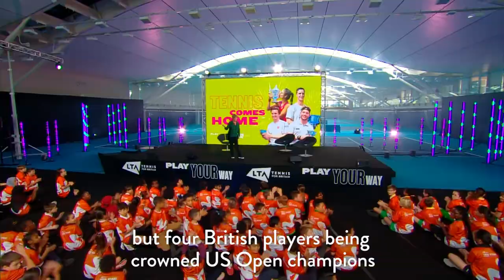Emma Raducanu and US Open champions answer quickfire questions from LTA Youth kids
US Open champions Emma Raducanu, Joe Salisbury, Alfie Hewett and Gordon Reid answer questions from LTA Youth players at our Homecoming event at the National Tennis Centre.

The players answered questions on why did they chose tennis, what's the best way to get into tennis and what's your best advice.

Keep up to date with the latest from tennis in Britain

You can also find us on:
Facebook: LTA - Tennis For Britain